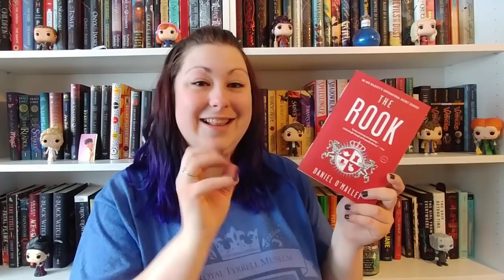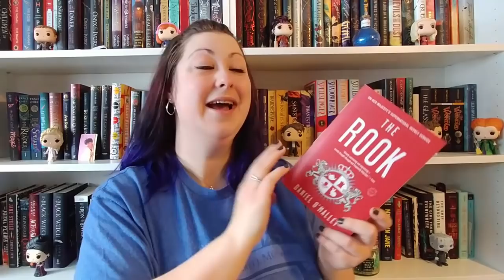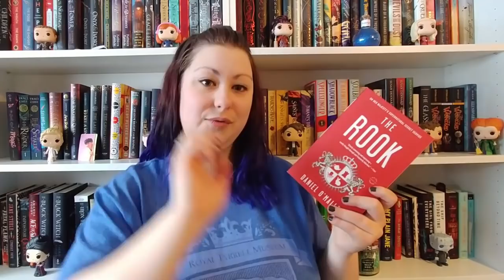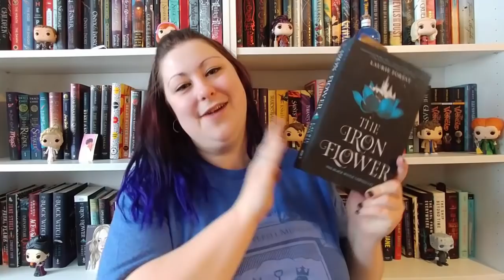Weekly Wrap Up & Reviews | December 22nd - 28th, 2018